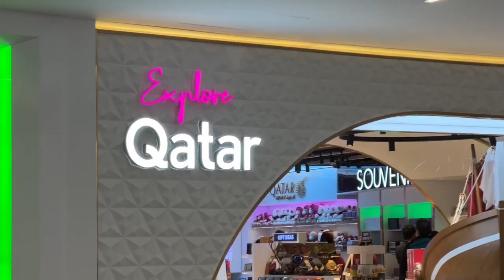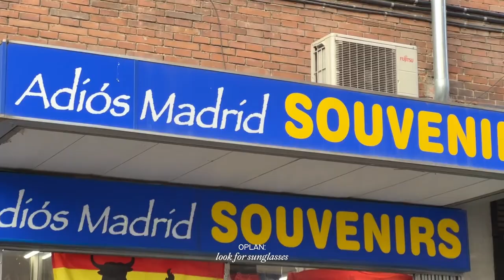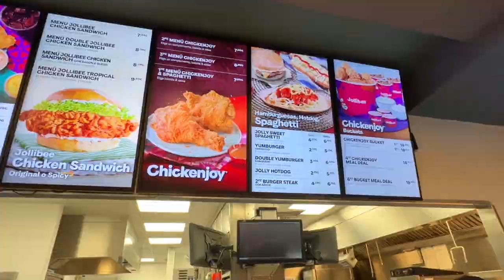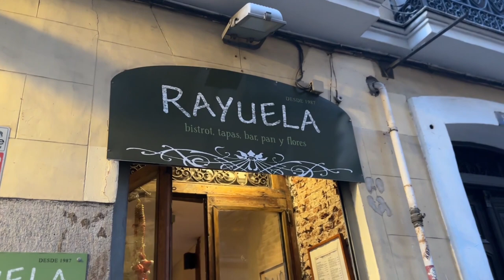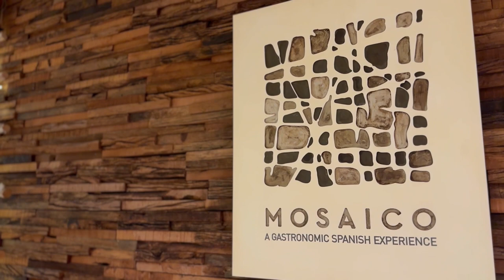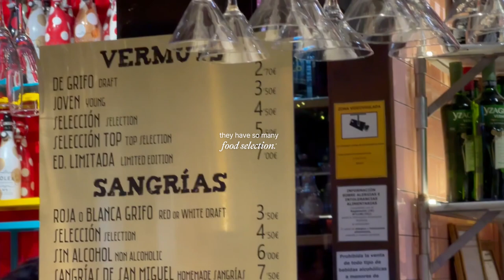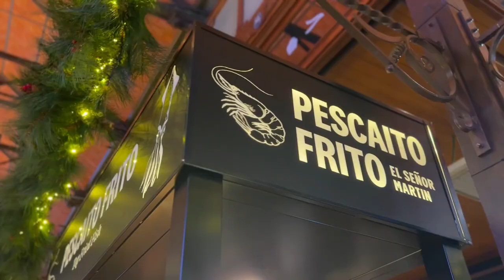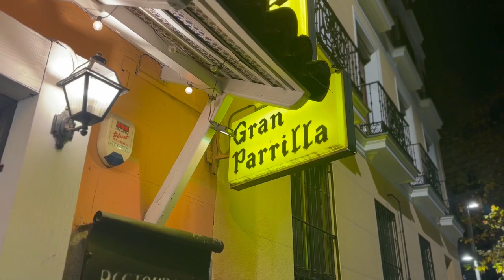from Madrid with love ♡ | YS Vlogs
whole day tour of the beautiful city of Madrid!
visited the Royal Palace of Madrid, calle de Gran Via, Plaza Del Sol and we also tried the Jollibee in Madrid + the famous Churreria "Chocolateria San Gines" this is bomb swear! ♡
We also got to dine at the world's famous restaurant Botin.

ENJOY WATCHING IT IN HD!!!